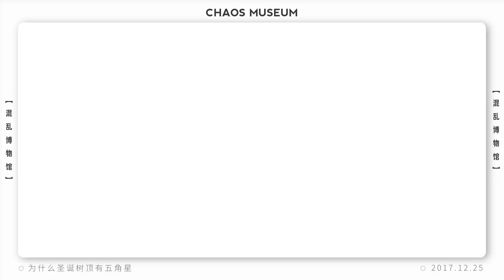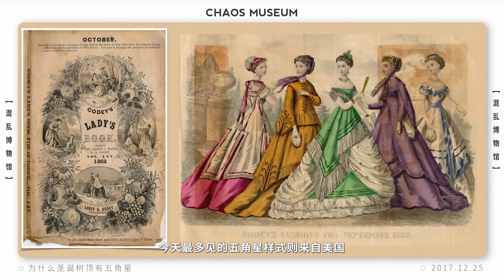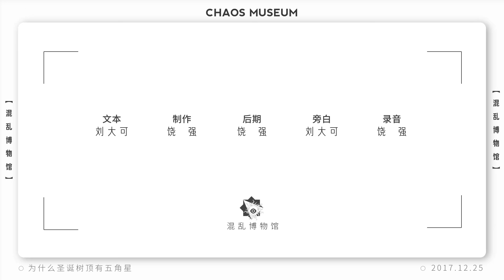為什麽聖誕樹頂有五角星Why there is star on the top of Christmas tree丨Chaos Museum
還是美國人的功勞。
Credit to American.

Unknown fun fact that you should know !

★Wechat：混亂博物館